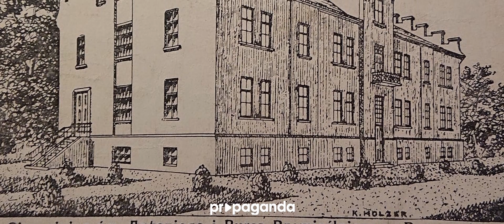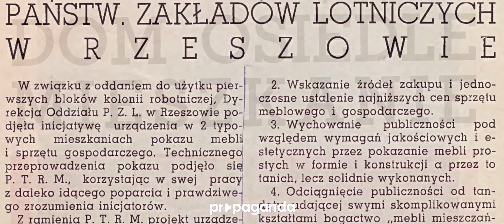Ulica Dąbrowskiego cz.4